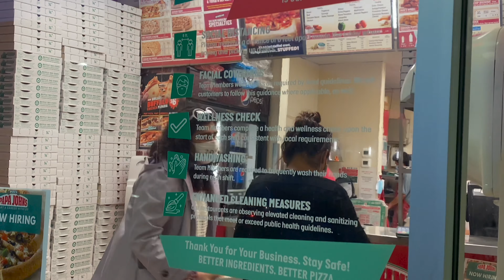Evening Vlog | Spring Colors | Cherry Blossom | Pizza Time | Keerthi Telugu Vlogs in USA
I will be try be active on instagram so stay in touch 😇😇😇😇
Do not forget to hit on notification button. 😊😊😊😊

If you are new to my channel, this is Keerthi Kotipalli. I do vlogs on various concepts like exploring new places, Cooking, Arts & Crafts(will be regular on this category too). Being a married women I try to manage my house work, YouTube channel along with Kuchipudi and Voilin practice.

2020 vlog ideas
telugu vlogs channel usa
telugu bloggers in india
telugu bloggers
telugu vlogs from usa
telugu vlogs from us
telugu vlogs in usa dollar tree shopping vlog valentines decoration ideas usa telugu vlogs probiotics